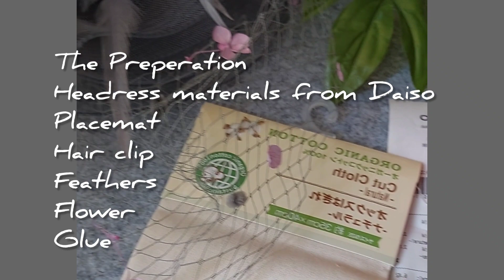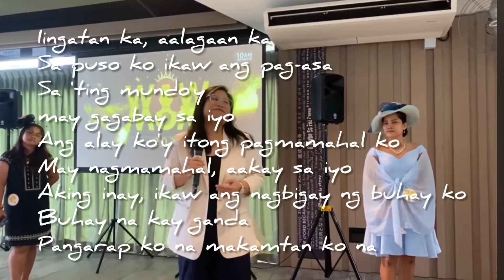WOW MOM 2022 | A tribute to all the hardworking mom in SG 🇸🇬 (mother's day special)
WOW MOM 2022, A tribute to all the hardworking mom's in singapore.